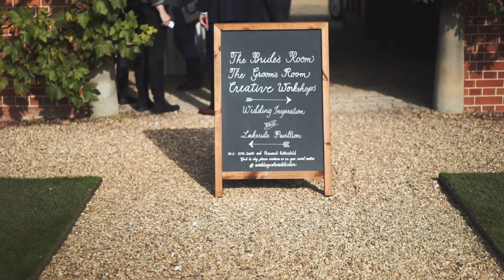Waddesdon Wedding Inspiration Day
A short video created by Kissing Gate Films showcasing the Waddesdon Wedding Inspiration Day held at The Dairy in October 2015.